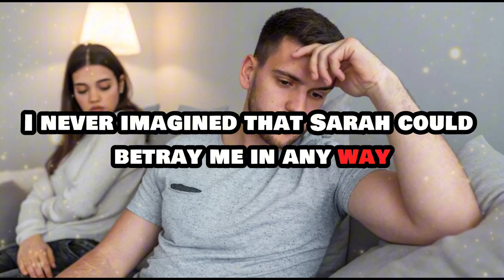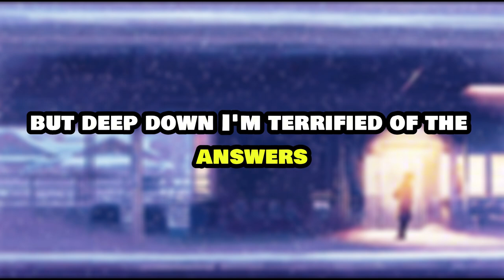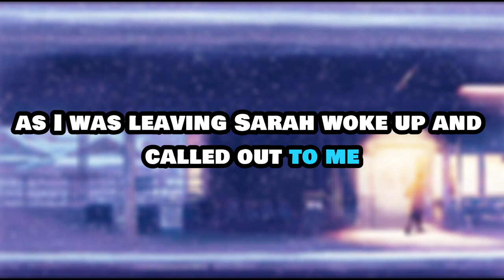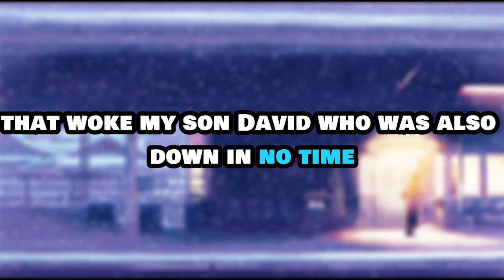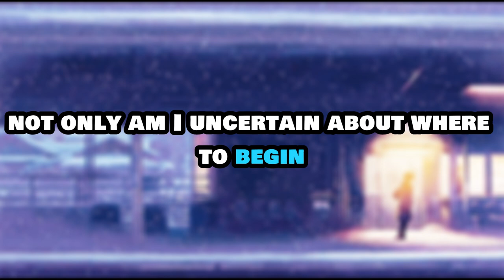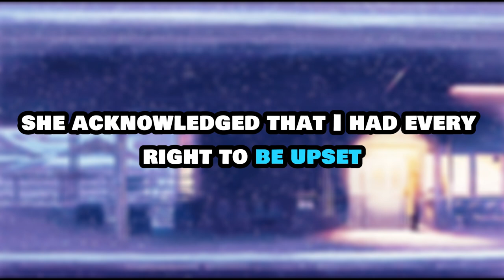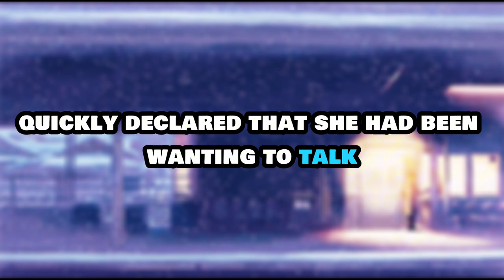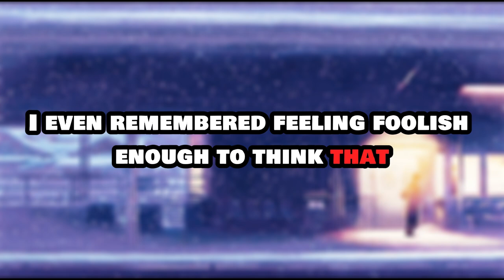Reddit's Brutal Revenge Story Cheating Wife's Affair Sparks Devastating Payback Audio Story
Reddit Cheating Stories. Stories About Cheating Wife & Epic Revenge